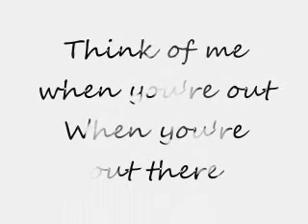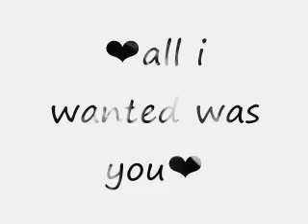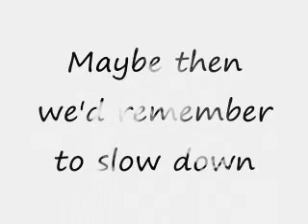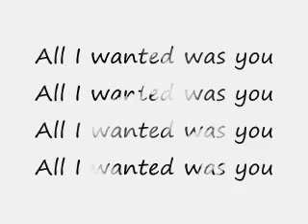paramore all i wanted lyrics